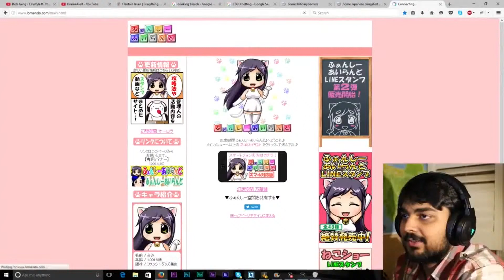Famous gamer boys laughing viral meme